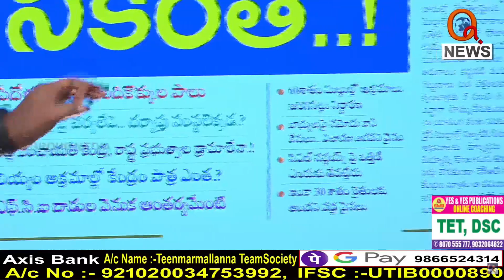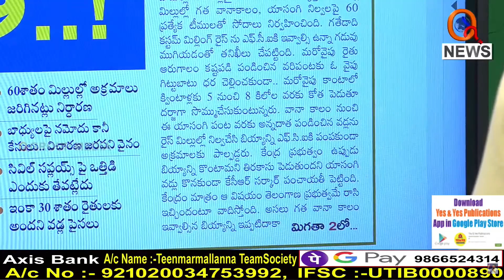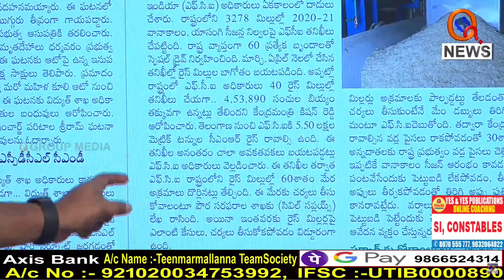కేంద్రరాష్ట్ర ప్రభుత్వాలు ఆడుతున్న డ్రామా...|| TeenmarMallanna || QNews || QNewsHD